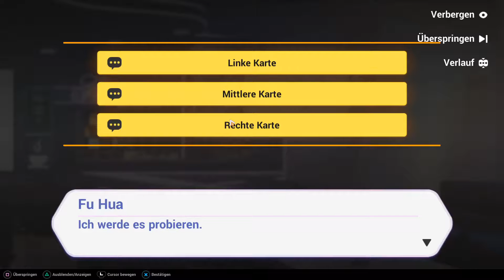Honkai Impact 3rd - Schicksal-HQ, BossArena und Event (18.03.2021)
Heute ein netter Part mit BossArena und etwas vom Shooter-Event. Nur die eine Phase versteh ich ums verrecken nicht. Aber was solls :D